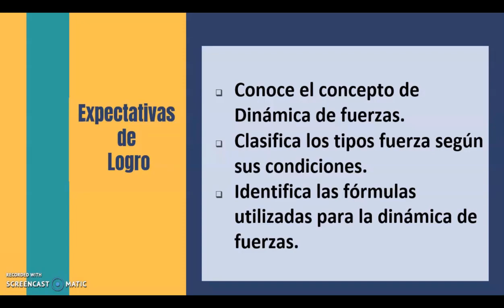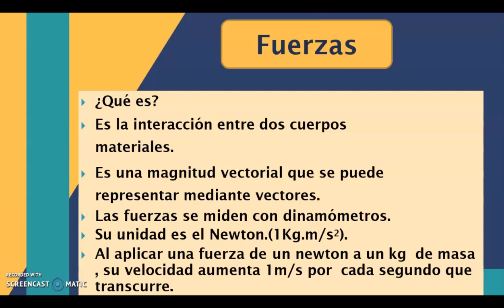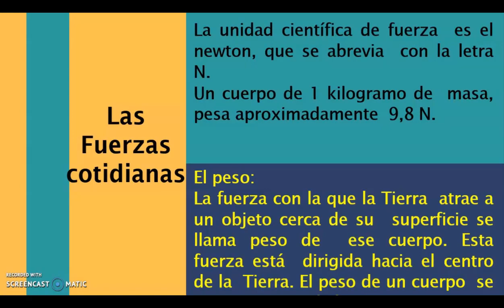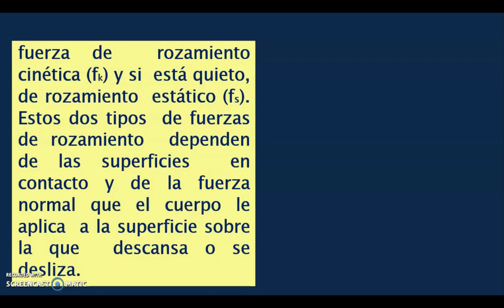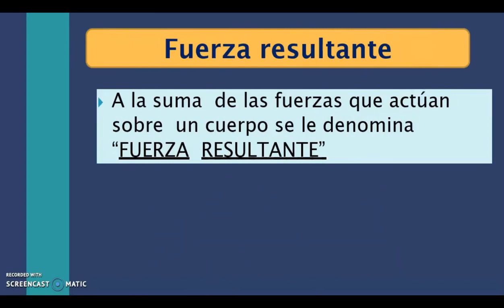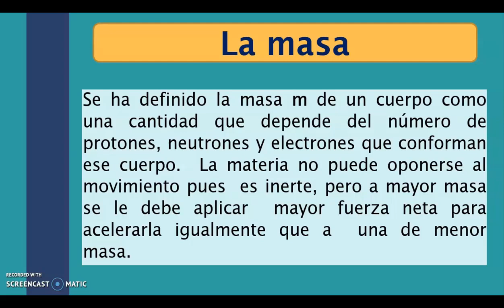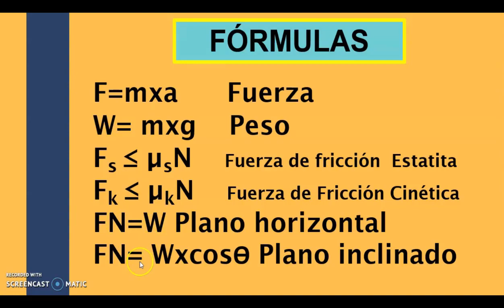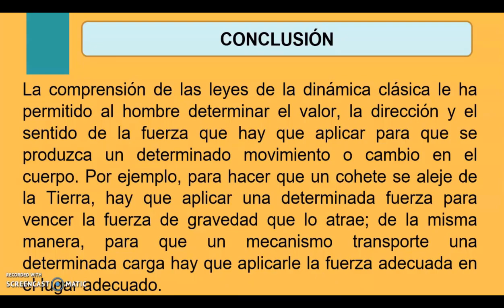Dinámica: Fuerzas – Undécimo Grado – Física